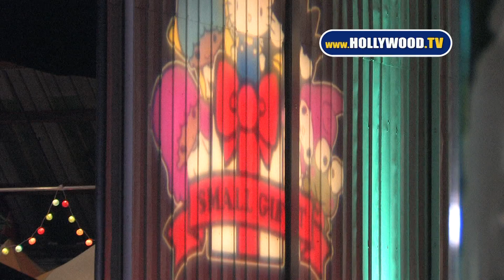EXCLUSIVE: Dancing With the Stars Not For CHiPs Star Erik Estrada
EXCLUSIVE: Pausing for a moment to speak with us outside last night's Sanrio event, CHiPs celebrity Erik Estrada says he loves DWTS, but that the show is not for him. What about a CHiPs movie then, Erik?